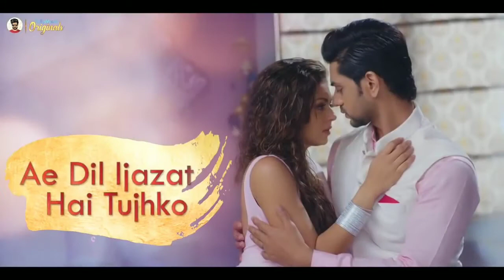Silsila Badalte Rishton Ka | Title Track Full Song | latest video songs 2021 | Zee music plus 🎶